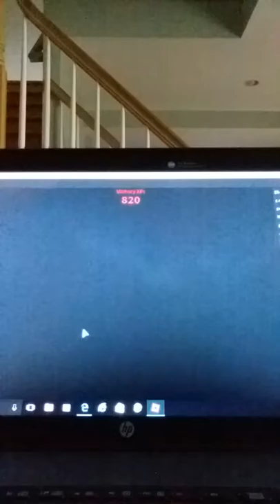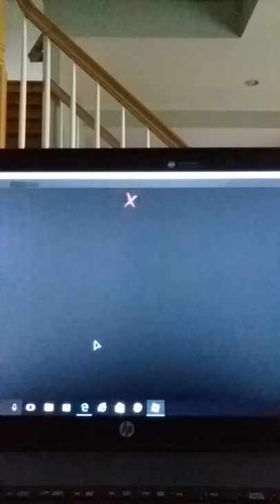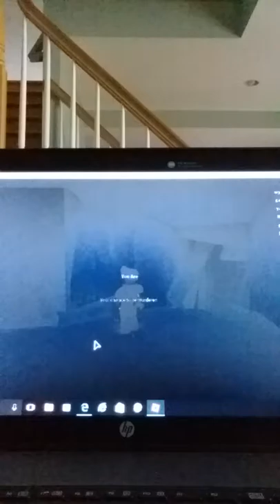Roblox murder mystery 2